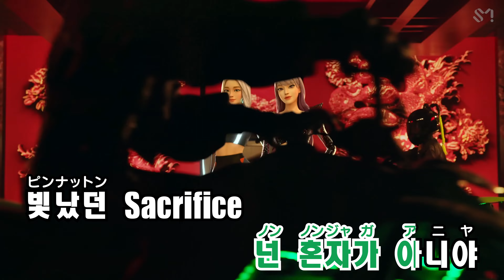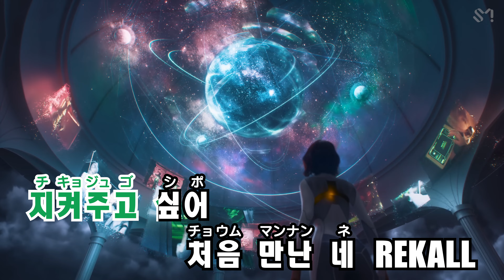【カラオケ】aespa - Girls